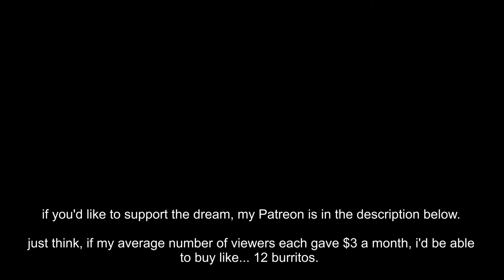Nolan Derosia | jammin' on a loop | w/ captions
just jammin' on a loop.